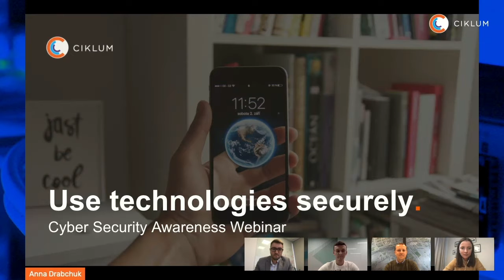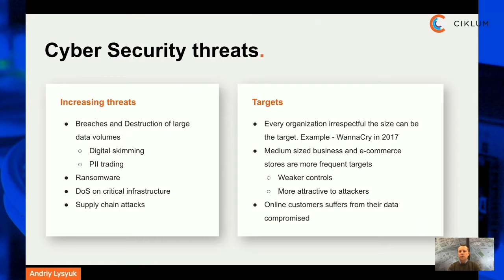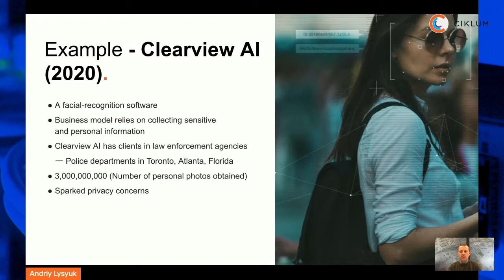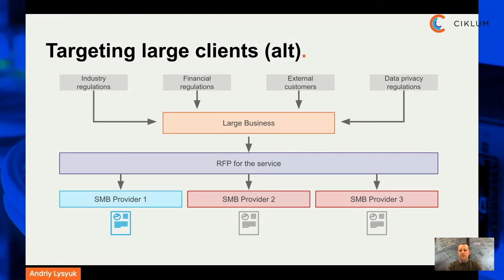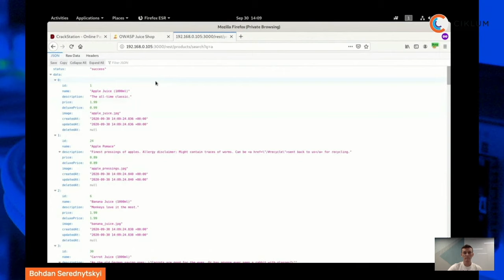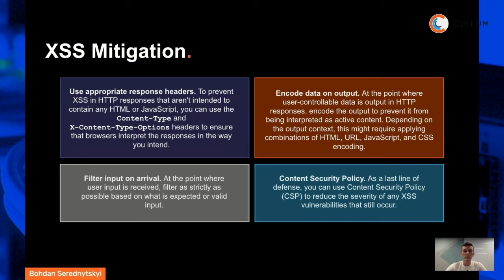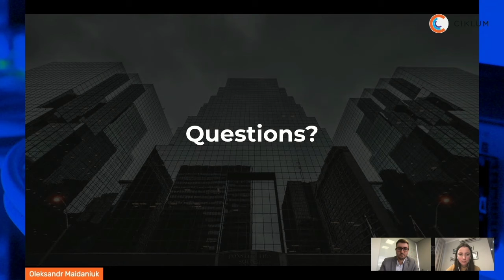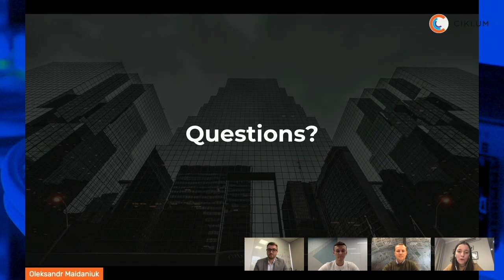Use Technologies Securely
Ciklum Live stream session. Watch Andriy Lysyuk (Head of Cyber Security), Bohdan Serednytskyi (Cyber Security Engineer), and Oleksandr Maidaniuk (Director of Quality Engineering) as they discuss cybersecurity challenges and solutions. Our experts are giving practical advice on choosing secure vendors and securing your applications.

The webinar covers: - Role of cybersecurity in the modern world - Analytics of the latest data breaches - Supply chain risk management - Vendor scoring - Security program as a growth enabler - Application Security